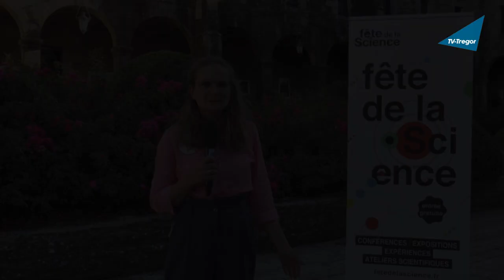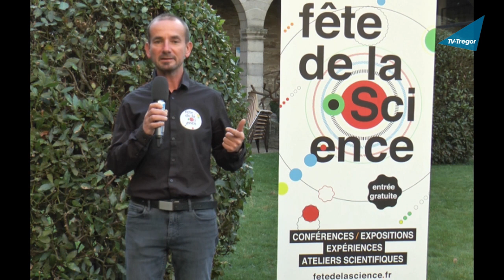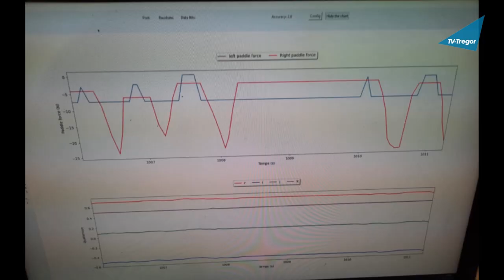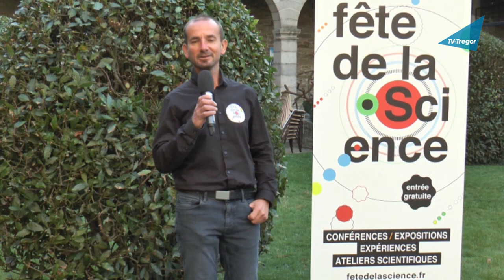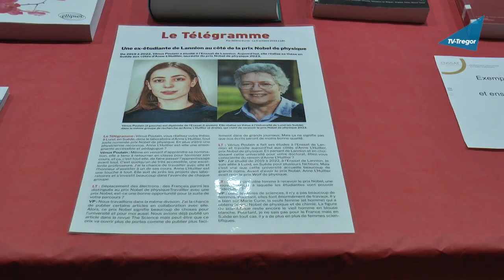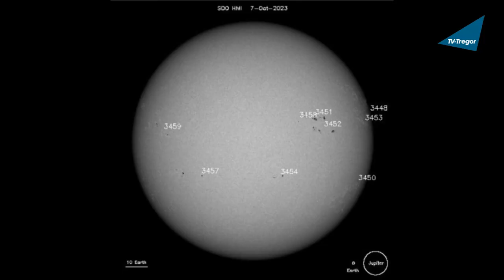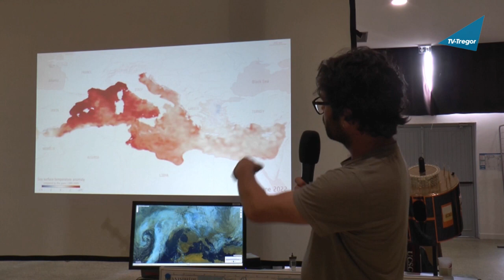Fête de la science 2023 à Lannion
La Fête de la Science 2023 s’est tenue aux Ursulines à Lannion du 6 au 8 octobre 2023,  organisée par Lannion-Trégor-Communauté (LTC), avec le soutien du Planétarium de Bretagne et de nombreux partenaires et bénévoles. Elle a permis de faire découvrir une nouvelle fois au public trégorrois de nombreux domaines scientifiques et techniques.
Elle était placée cette année sous le thème Sport et Science, en l’honneur de la coupe du monde de rugby de 2023, mais également des Jeux Olympiques et Paralympiques de 2024.
Elle a été inaugurée par Pierre Terrien, conseiller LTC en charge de la culture scientifique, en présence d’Agathe Candela, directrice de l’Aquarium Marin de Trégastel et du Planétarium de Bretagne, de Thierry Chartier, ambassadeur de la fête de la science des Côtes d’Armor et de Cédric Seureau, coordinateur de la fête de la science à Lannion.
Après une présentation de l’édition 2023 par Agathe Candela puis par Thierry Chartier, Pierre Terrien procède à l'inauguration. Cette synthèse en 16 mn  permet de rapporter les principaux thèmes présentés lors de la Fête de la Science 2023
Durée 16'13 - Réalisation Hervé Sizun avec Pierre Lavanant - Images octobre 2023 aux Ursulines - Lannion - Production TV-Trégor - Janvier 2024